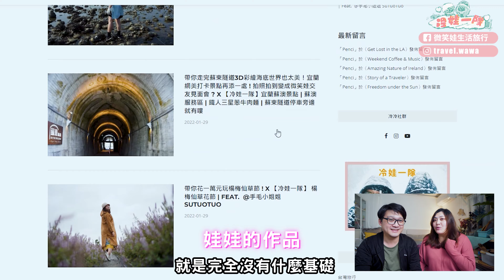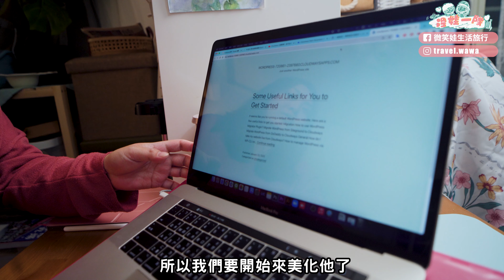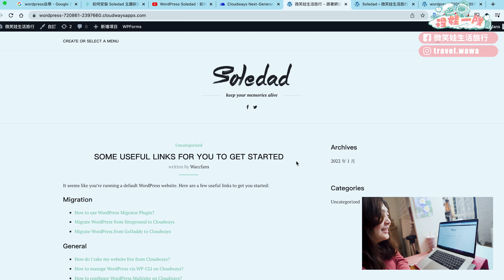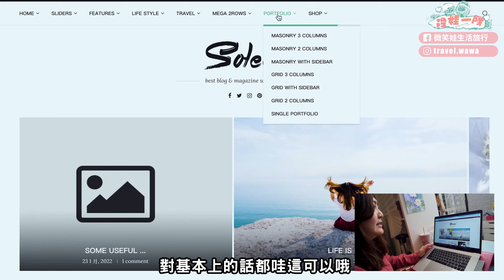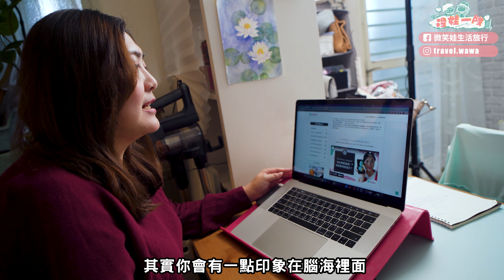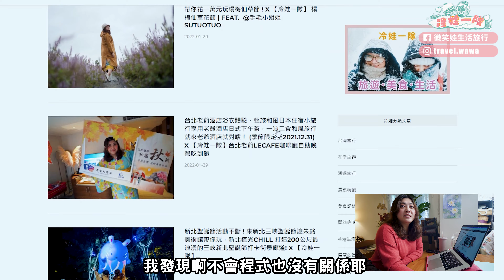用WordPress架站真的那麼簡單？免寫程式，挑戰5天線上免費課程學自架部落格，結果 WordPress教學 x 冷娃一隊 feat.@wpointererin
WordPress架站學習對娃娃來說是2022年想要嘗試挑戰的一件事，很感謝網路帶路姬的課程，幫助娃娃非常多，挑戰了5日建置冷娃一隊的部落格，到底有沒有成功，就讓我們看下去吧！
有沒有成功，就來這裡看看吧！
2. 五天自學衝刺班畢業成果展：

對自架網站學習有興的朋友可以挑戰以下免費課程：
●帶路姬的免費學習課程 (網頁版— 影片＋圖文)： （較推薦！
● WordPress不懂程式的新手站長–網站帶路姬學園 FB社團：

① Cloudways：「WP5DAYS」前兩個月七折優惠
② A2：用帶路姬的連結去買就有28折起的優惠
③ Bluehost：用帶路姬的連結去買就有33折起的優惠

0:00 開場
0:55 WordPress五天自學衝刺班
1:53 帶路姬的臉書社團
1:22 冷娃一隊的部落格
10:31 學員畢業成果展
11:12 WordPress五天自學衝刺班部落格篇

用WordPress架站真的那麼簡單？免寫程式，挑戰5天線上免費課程學自架部落格，結果 WordPress教學 x 冷娃一隊 feat.@WordPress 網站帶路姬 Erin Lin

【關於冷冷CC與微笑娃】

感謝與您一起在地生活旅行探險，開箱與生活分享！

░░░ 使用器材  ░░░
‣ 空拍機：DJI Mavic Mini 空拍機
‣ 360度環景相機：RICOH THETA V
‣ 影片剪輯軟體：Adobe Premiere Pro